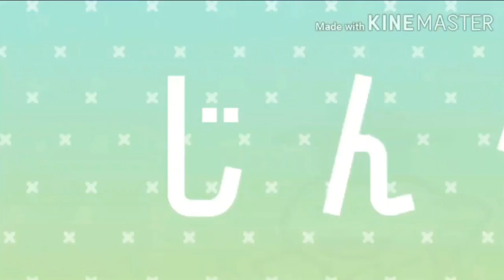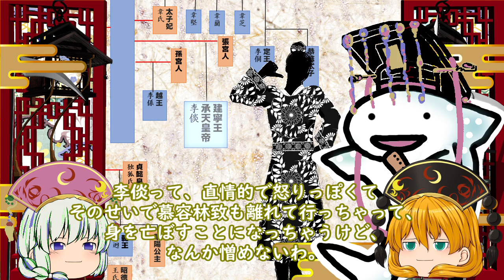唐16 粛宗の即位と唐の反撃 【ラブ史劇で学ぶ中国史】 粛宗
00:00 　あるある㉖
04:42　顔真卿のレジスタンス
07:43　粛宗の即位　後宮解説
14:02　張皇后
15:54　長安奪還
19:30　建寧王李倓
22:11　玄宗と高力士の最期
22:46　張皇后のクーデター

本動画は中国ドラマ「麗王別姫～花散る永遠の愛～」のネタバレを含みます。
「麗王別姫～花散る永遠の愛～」はアマゾンプライムやU-NEXTで配信中です。

「麗王別姫～花散る永遠の愛～」

使用ソフト
PSDツールキット,かんしくん, ゆっくりちょうせいくん,Aviutil, KINEMASTER ,CLIP　STUDIO　PAINT　EX ,POWERPOINT, ３Dマイホームデザイナー１３

参考資料
世界史リブレット『安禄山』安史の乱を起こしたソグド人　森部豊
『中国の歴史８　疾駆する草原の征服者　遼　西夏　金　元 』杉山正明
『興亡の世界史　シルクロードと唐帝国』森安孝夫
『中国の歴史６　絢爛たる世界帝国　隋唐時代』氣賀澤保規
『隋唐帝国』布目潮風　栗原益男
『大唐帝国-中国の中世』宮崎市定
『大唐帝国の女性たち』
高 世瑜